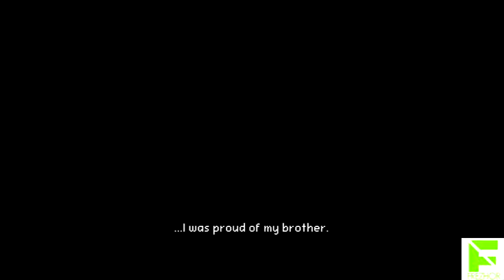Sen Ruins 2.3 Sunken Bastion . Aegis Defenders . co-op. Nintendo Switch